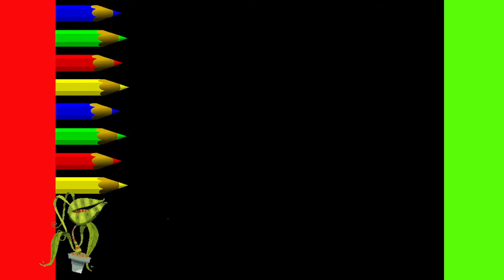KAWAII 💠 COME DISEGNARE UN celulare iPhone FACILE